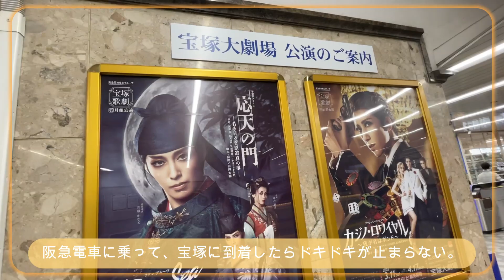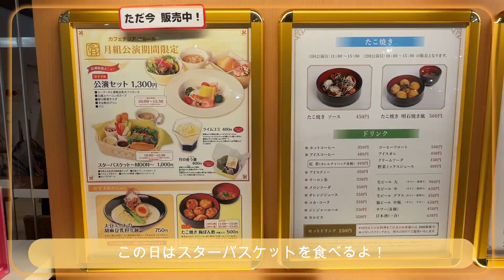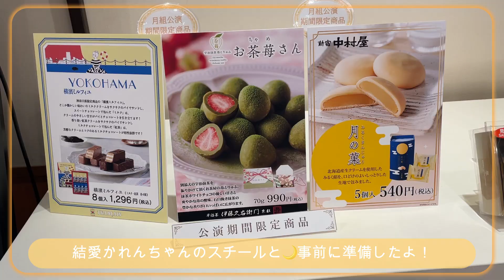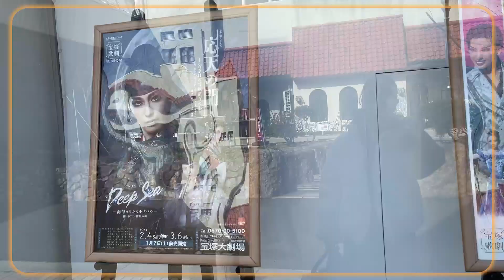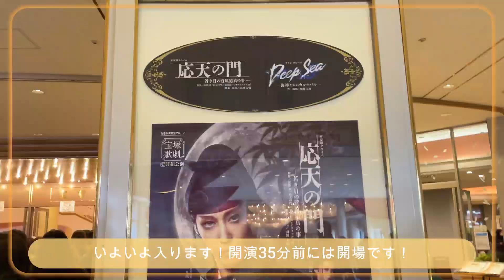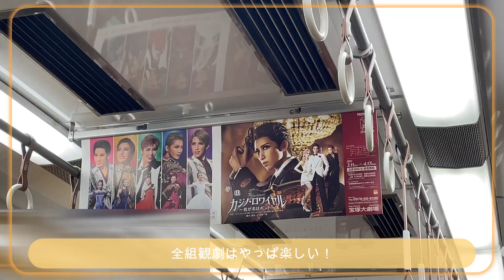【宝塚】ぼっち月組観劇ご贔屓（推し）の退団Vlog🌙【オタ活】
【Vlog】オタ活の準備してる時に中止連絡が来てガチで落ち込んだ。　みんな慰め合おう。

【サンリオ】オタクグッズが最強すぎてジャニオタさんもハロヲタさんも絶対に買うべき♡【購入品紹介】

ちょっと楽しい（曲名）/ 天野 七祈（アーティスト名）